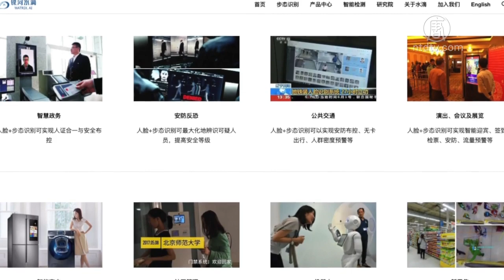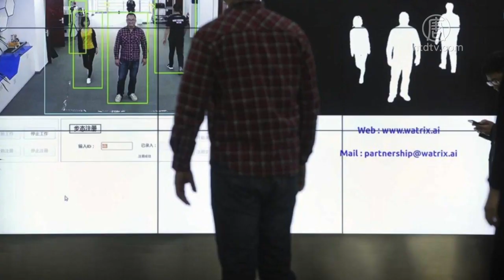中共发布“步态识别”系统 紧盯这些人 720P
然后人数。

大纪元

2005年1月12日